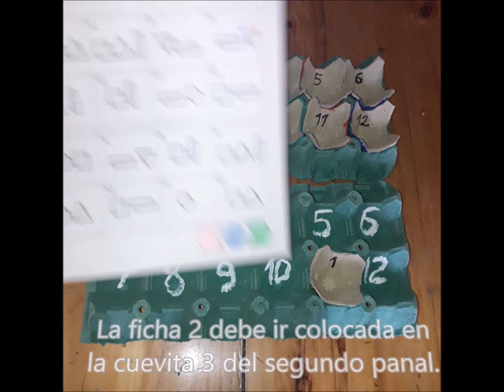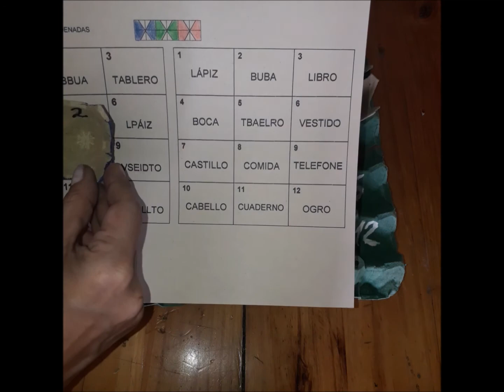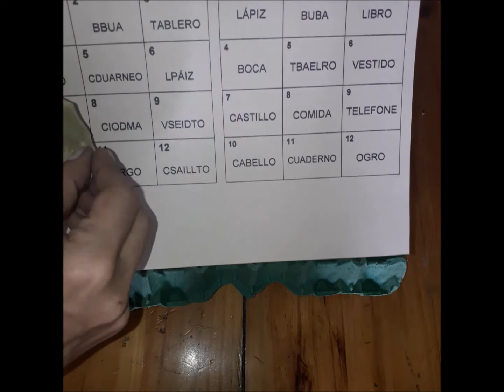Cómo Hacer el Mini Arco: ¡Un Juego de Lógica: Reciclado y Divertido! - FARO DE LA DIDÁCTICA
¡Prepárate para poner a prueba tu mente! En este video, te enseñaremos a hacer el Mini Arco, un juego educativo de lógica y correspondencia que puedes hacer con materiales reciclados.

¡Es una forma divertida y creativa de explorar conceptos de matemáticas, lógica y percepción espacial! Lo mejor de todo es que es súper fácil de hacer y adaptable a todas las edades.
A partir de asociaciones de parejas, se puede trabajar conceptos asociados de prácticamente todas las áreas del conocimiento.

¿Qué necesitarás?

💥Cajas de huevos (¡esas que normalmente tiramos!)
💥Pintura (para decorar y personalizar)
💥Materiales simples como marcadores o lo que tengas por casa

¿Cómo jugar?

El juego consiste en encontrar parejas de piezas que coincidan según sus características. ¡Es como un rompecabezas que pondrá a prueba tu capacidad de análisis y resolución de problemas!

Beneficios del juego:

💥Desarrolla el pensamiento lógico: Al encontrar las piezas correctas, estimulas tu capacidad de razonar y resolver problemas.
💥Mejora la percepción espacial: Al visualizar formas y encajar las piezas, desarrollas tu habilidad para entender las relaciones espaciales.
💥Refuerza la coordinación: Manipular las piezas ayuda a mejorar la coordinación de tus manos y ojos.
💥Potencia la memoria y la concentración: Al recordar las piezas anteriores y encontrar las parejas, mejoras tu memoria y concentración.

¿Por qué el Mini Arco es genial?

💥 Educativo: Perfecto para aprender jugando en casa o en el aula.
💥 Sustentable: Reciclas materiales y cuidas el medio ambiente.
💥 Creativo: Puedes personalizar tu juego y crear diferentes niveles de dificultad.
💥Divertido: ¡Es una actividad ideal para compartir en familia o con amigos!

¡No te pierdas este video y descubre cómo hacer tu propio Mini Arco!